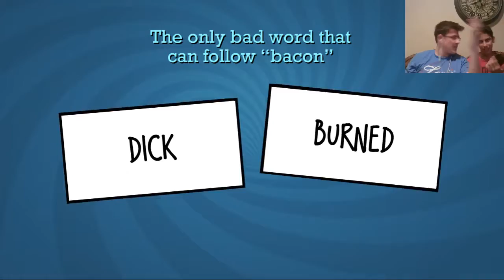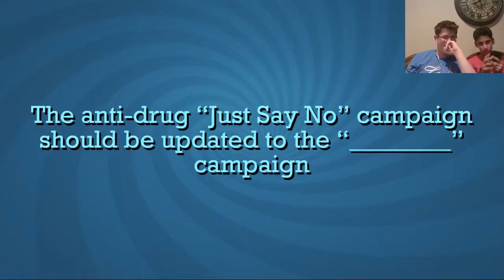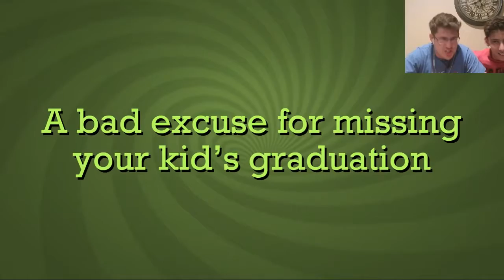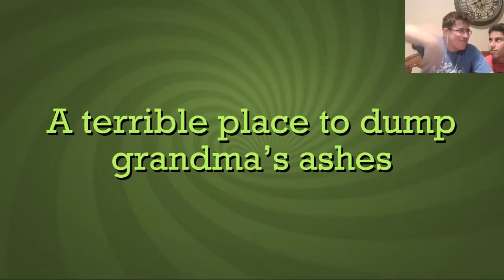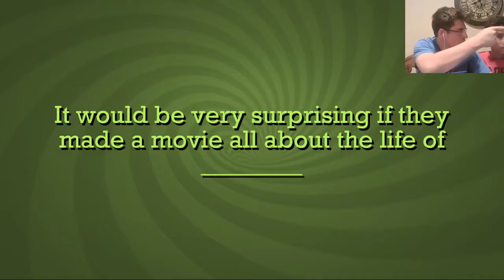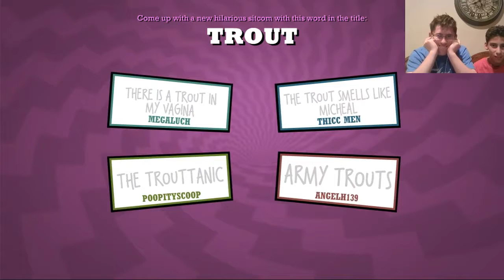GRAMMAR NAZIS. Quiplash Ep5